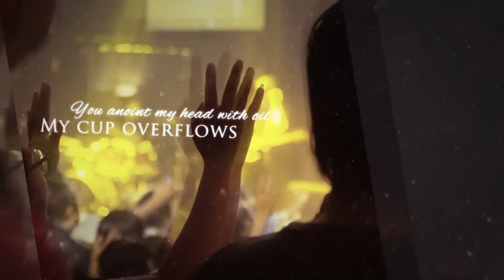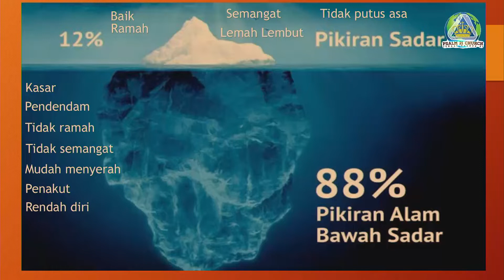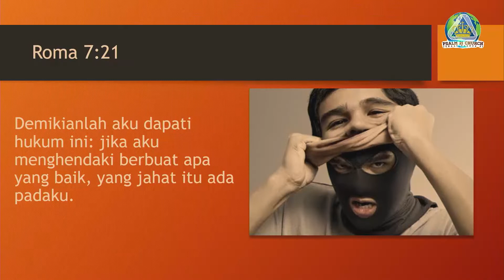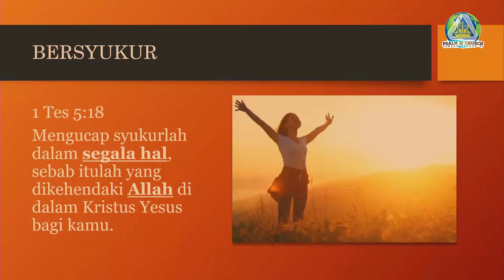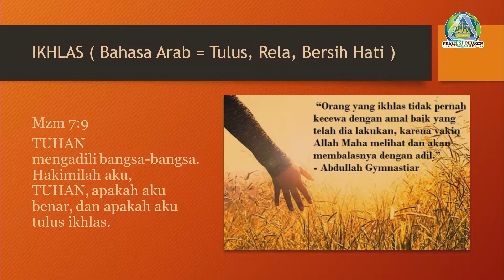Pnt .David Hidayat - Manusia Baru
Ibadah Raya Pkl. 17.00 WIB - Minggu, 28 NOVEMBER 2021